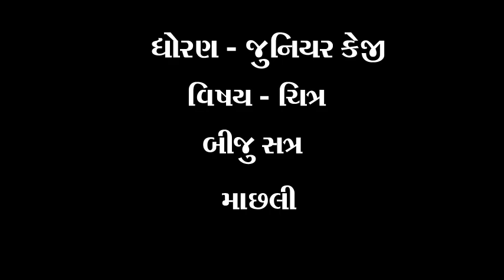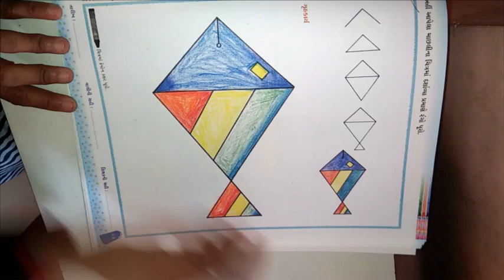ધોરણ જુનિયરકેજી વિષય ચિત્ર માછલી